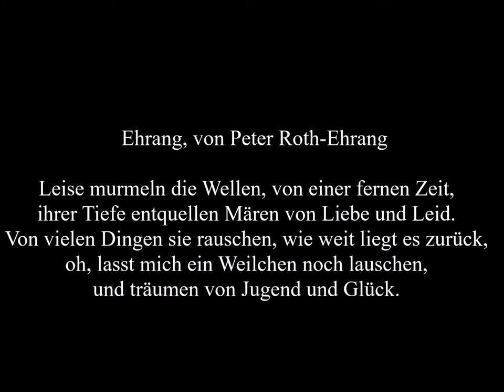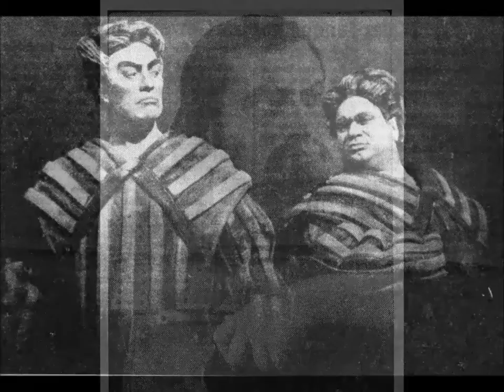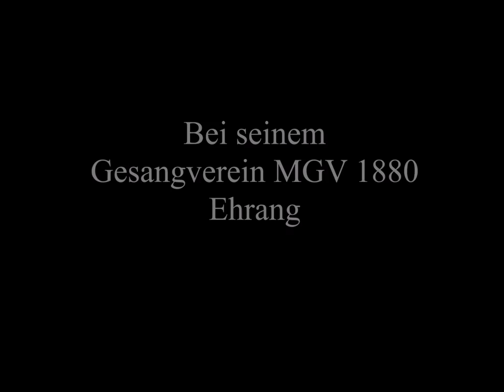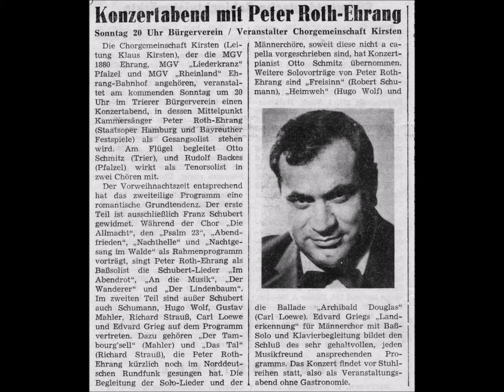Peter Roth-Ehrang - Ein Portrait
Peter Roth Ehrang, Konzert und Opernsänger aus Trier Ehrang.
Zu seinem 50. Todestag fand in seinem Heimatort eine Gedenkveranstaltung statt bei dem unter anderem mitwirkten:
MGV 1880 Rheinland Ehrang unter der Leitung von Chordirektor Reinhold Neisius,  Solist Horst Lorig, Bass und Peter Steines, Klavier.